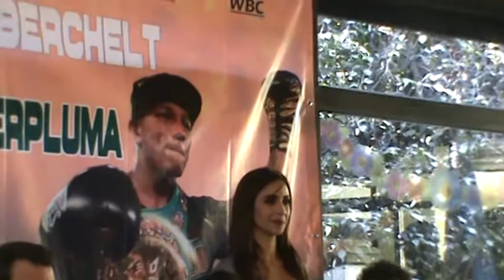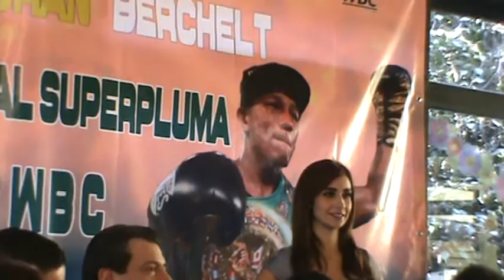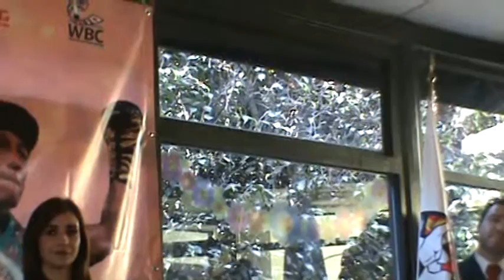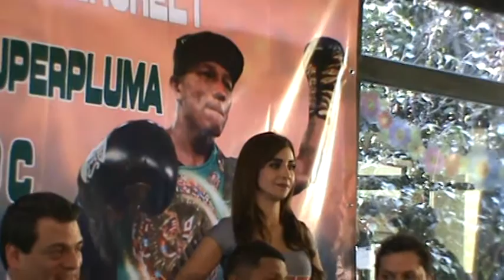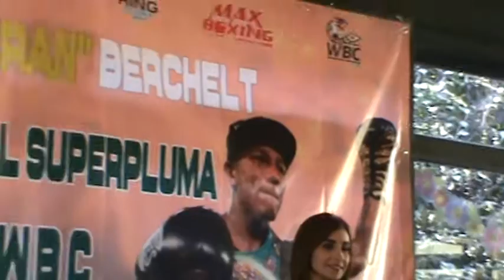Miguel"Alacrán" Berchelt declaraciones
Habla de su pelea con Francisco "Bandido" Vargas